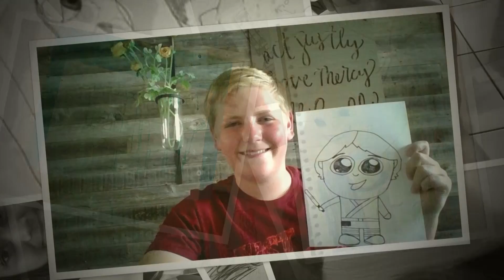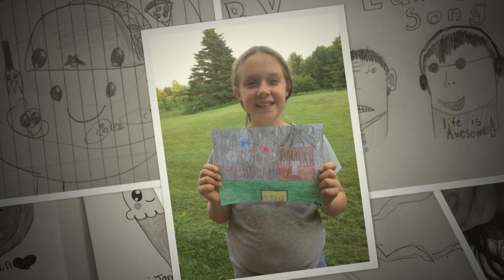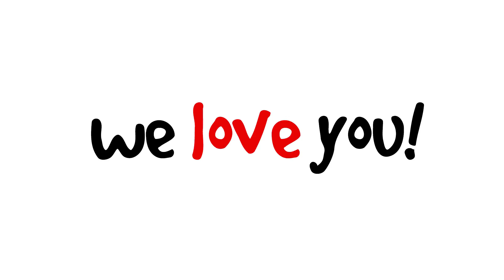This Week's Featured Artists 7-10-17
Would your kids like to have their art featured in our Monday video?